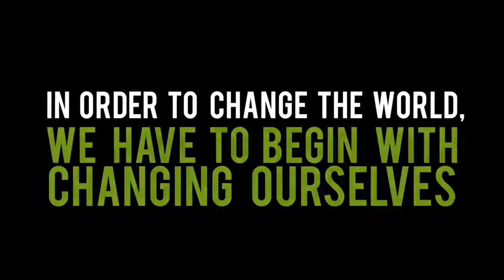Vegan Fitness Inspirational And Motivational video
Share this Vegan Fitness Motivational video!

Who said vegans are weak?? Try telling that to:

Nimai Delgado
Bianca Taylor
John Lewis
Torre Washington
Vegan Bodybuilding, Health and Nutrition
VeganFatKid
Dominick Thompson
Mischa Janiec

In this video, these vegan athletes answer the common question "why did you go vegan" and share their own personal experiences and testimonies. The vegan lifestyle has been proven to improve overall health, reduce the risk of heart disease and diabetes, and increase athletic performance.

Its time we put this myth that "vegans can't build muscle" to rest once and for all!

Video filmed and edited by Ben Hess Films

The Supplements I Take:

Protein Powder:

Garden of Life Raw Organic Unflavored Protein Powder

Amino Acids:

AMRAP Nutrition L-Glutamine Powder

Vitamins:

Thorne Research Extra Nutrients Multi Nutrient Supplement

Minerals:

Thorne Research - Double Strength Zinc Picolinate 30mg
NOW Magnesium Citrate Pure Powder